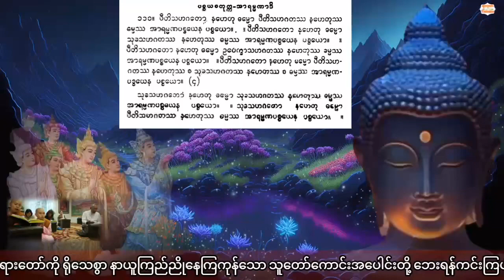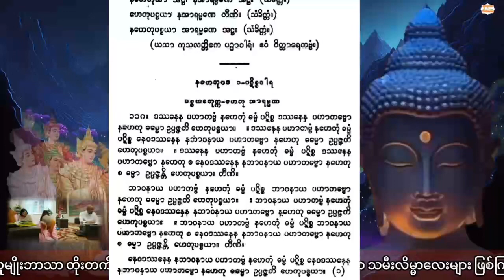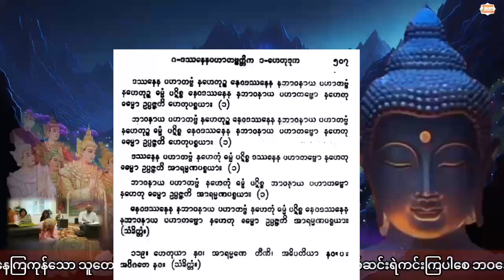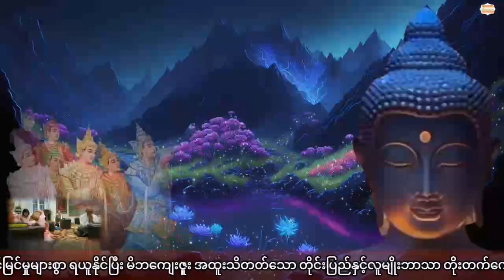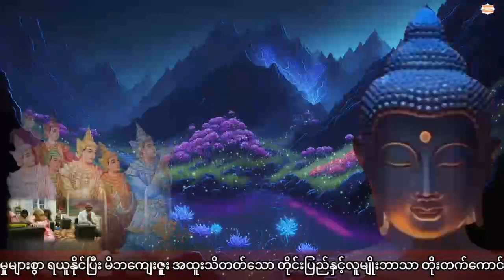သံကိစ္စသာမဏေ​၏အတုယူစရာမေတ္တာဘာဝနာတရားတော် ဓမ္မအလင်းရောင်ကျောင်းဆရာတော် အရှင်ကုမုဒြာ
သံကိစ္စသာမဏေ​၏အတုယူစရာမေတ္တာဘာဝနာတရားတော်

💬Comments

🌷တရားနာယူကြသောဓမ္မမိတ်ဆွေများအားလုံးသက်ရှည်ကျန်းမာချမ်းသာပြီးလိုရာဆန္ဒပြည့်ဝကြပါစေ။သူတော်ကောင်းတရားပွားများအားထုတ်ကျင့်ကြံနိုင်ကြပါစေ။🌷

မိုးကုတ်ဆရာတော်ဘဒ္ဒန္တဝိမလ
ကံသည်အနန္တသဘောဖြစ်ပုံတရားတော်
(၂၀-၁-၁၉၆၀)

သစ္စာဂုဏ်ရည်ဆရာတော်
အရှင်ဣန္ဒကာလင်္ကာရာဘိဝံသ

မင်းကွန်းဆရာတော်
ဦးဝိစိတ္တသာရာဘိဝံသ
အရပ်(၁၀)မျက်နှာမေတ္တာပို့နှင့်မေတ္တာပွားနည်း၊ပရိတ်ကြီး(၁၁)သုတ်
ပဋ္ဌာန်းပါဠိတော်

ဗန်းမော်ဆရာတော်
ဒေါက်တာဘဒ္ဒန္တကုမာရာဘိဝံသ
ရသေ့ကြီးဦးခန္တီ​၏ဓနသိဒ္ဓိဂါထာ

မဟာကန်ပတ်လည်ဆရာတော်
အရှင်နန္ဒမဉ္ဇူသာ

မဟာဂန္ဓာရုံဆရာတော်
အရှင်ဇနကာဘိဝံသ
ပရိတ်ကြီး(၁၁)သုတ်
ဓမ္မစကြာပါဠိတော်

အောင်စကြာဆရာတော်
အရှင်စန္ဒသီရိ
ဓာရဏပရိတ်တော်

​ကေတုမတီဆရာတော်
အရှင်တိက္ခသာရ
ပဋ္ဌာန်းနှင့်ဝိပဿနာတရားတော်

ဖားအောက်တောရဆရာတော်
ပရိတ်ကြီး၁၁သုတ်

ချမ်းမြေ့ရိပ်မြိုင်ဆရာတော်
ဥပါတသန္တိကျမ်း
စစ်ဘေးလက်နက်ဘေးကင်းဝေးစေ

အစွမ်းထက်သမ္ဗုဒ္ဓေ၅ဂါထာ
အရှင်ပညာဝရ

ပရိတ်မိတ္တဇာလသုတ်တော်
ဝေဘူဆရာတော်

VA, Richmond စုပေါင်းဘုံကထိန်

ဒယ်အိုးဆရာတော်
ကထိန်အနုမောဒနာ

ပါမောက္ခချုပ်ဆရာတော်
သီတင်းကျွတ်လပြည့်နေ့တရား

ကေတုမတီဆရာတော်အရှင်တိက္ခသာရ
ပဋ္ဌာန်းနှင့်ဝိပဿနာတရားတော်
မဟာကန်ပတ်လည်ဆရာတော်
ပဋ္ဌာန်းဒေသနာတော်မြတ်ကြီး

ဓမ္မအလင်းရောင်ကျောင်းဆရာတော်
အရှင်ကုမုဒြာ Ashin Kumuda
မဟာပဋ္ဌာန်းကျမ်းတော်မြတ်ကြီးမှ
ဟောကြားတော်မူသော
ဓာတ်(၁၈)ပါးအကြောင်းတရားတော်

မဟာပုရိသကျောက်ဂူတောရ
ဆရာတော်အရှင်UKunDaLa
ဟောကြားဆုံးမတော်မူသော
မြင့်မြတ်သောခွင့်လွတ်ခြင်း

Credit to original creators for all images used. My channel does not have any intention to violate the terms and guidelines of Google and YouTube policy. 🙏